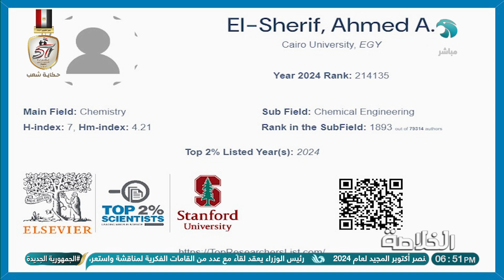حصل على براءات اختراع في مضادات للسرطان👌 د. أحمد الشريف يوضح التفاصيل👇